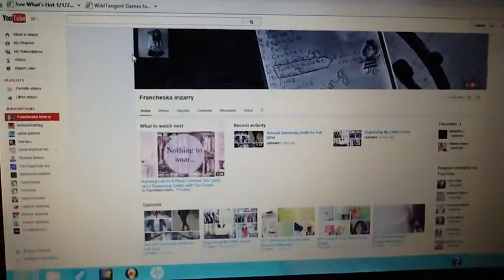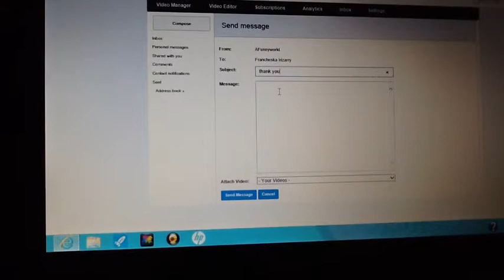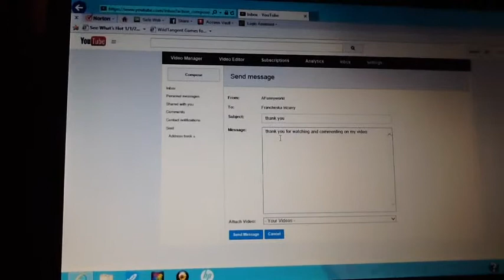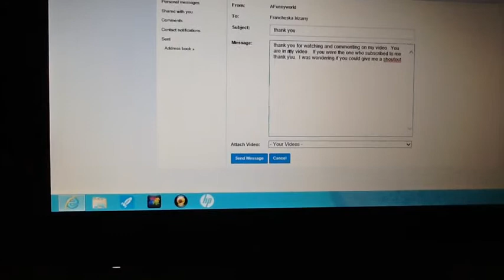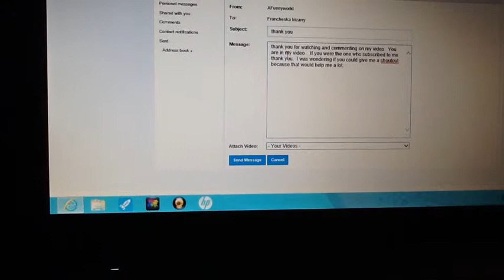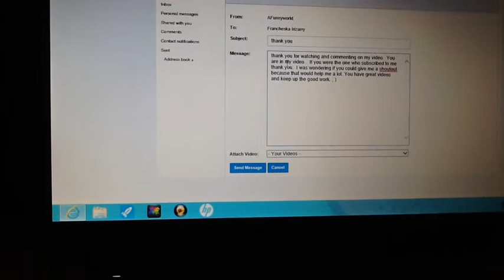How To Get More Subscribers On Youtube On PC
Tutorial for you, I hope you like it